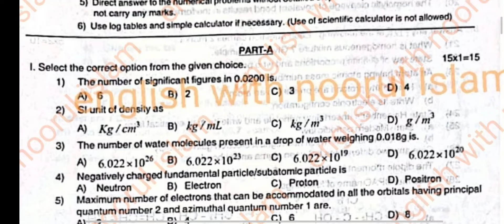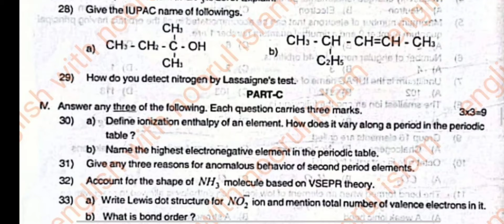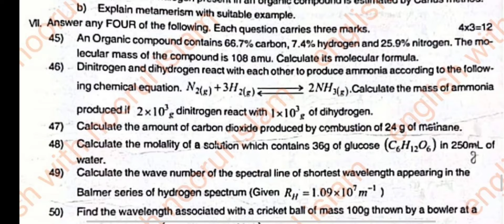1st PUC Chemistry Midterm Exam 2024 Question Paper, important questions fix questions kseab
1st PUC Chemistry Midterm Exam 2024 Question Paper, important questions fix questions kseab

1st puc Chemistry mid term question paper 2024 with answers
1st puc Chemistry mid term question paper 2023
1st puc chemistry mid term exam question paper with answer
1st puc chemistry model question paper for mid term question paper 2024
1st puc Chemistry mid term model question paper 2023 with answers
1st puc Chemistry mid term question paper 2023 key answer
#1 puc Chemistry model question Paper with keyanswers
#1 puc Chemistry model question paper 2024
#1 puc Chemistry model question paper 2023
1st puc Chemistry model question paper
1st puc Chemistry model question paper 2023 70 mark
1st puc Chemistry model question paper 2024 with answers 80 marks
1st puc Chemistry model question paper 2023 with answers
1st puc Chemistry model question paper 2024 with answers in kannada
1st puc Chemistry model question paper 2024
1st puc chemistry model question paper 2024 with answers 1st test
1st puc Chemistry model question paper 2024 key answer
1st puc Chemistry important questions for annual exam 2024
1st puc Chemistry important questions
1st puc Chemistry important questions 2024
1st puc Chemistry important questions in kannada
1st puc Chemistry important theory questions
1st puc Chemistry important questions for annual exam 2024 in kannada
1st puc Physics important question answer
1st puc Chemistry important questions 2023
1st puc Chemistry important questions
1st puc Chemistry important questions for first test
1 puc Chemistry  fixed Questions for Midterm Exam 2024
2nd  puc Physics fixed Questions for Midterm Exam